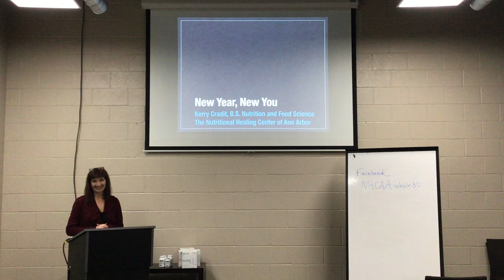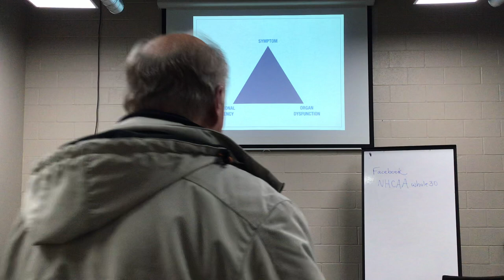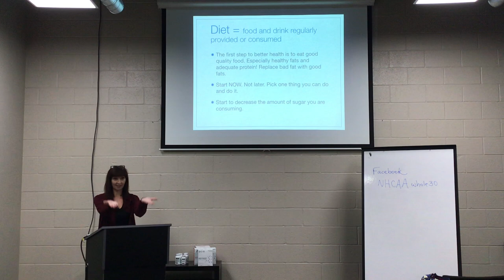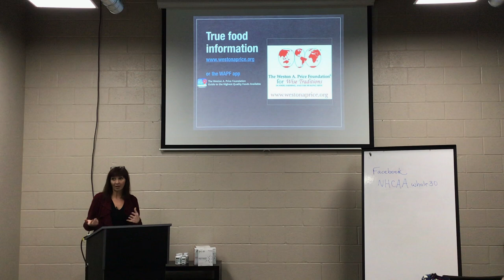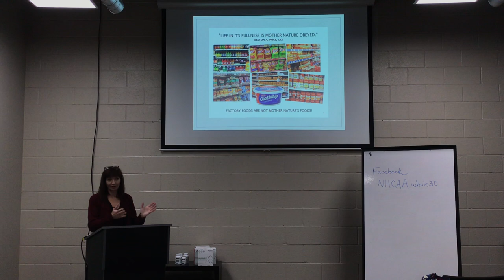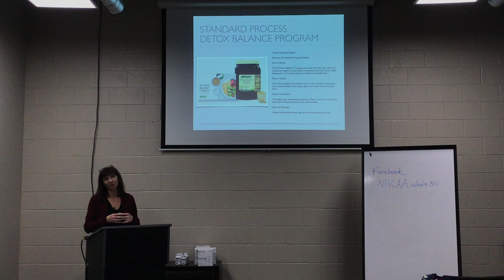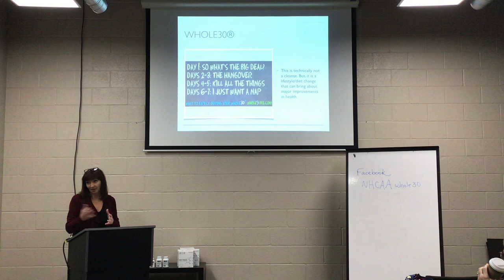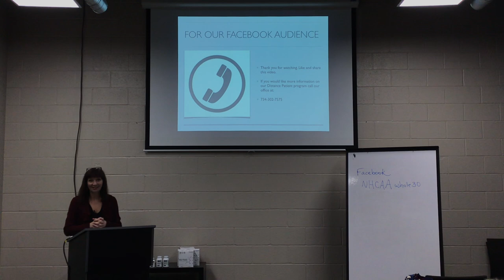New Year, New You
Ideas you can use to improve your health. Sorry for the sound quality every little while when the fan turns on.